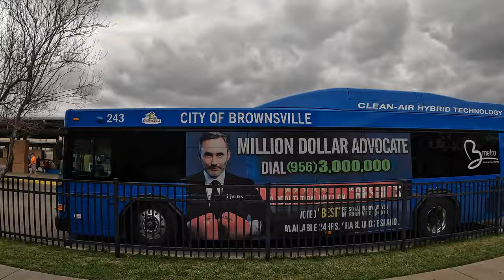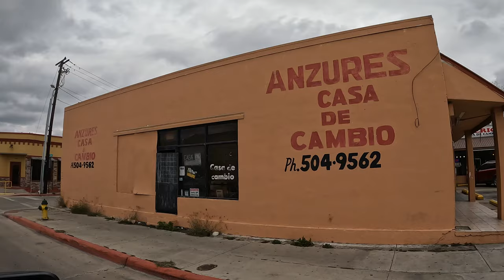downtown brownsville texas / 4K / us - mexico border crossing view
hi I took a ride thru historic downtown brownsville texas ,

Brownsville is a city in Cameron County in the U.S. state of Texas. It is on the western Gulf Coast in South Texas, adjacent to the border with Matamoros, Mexico. The city covers 145.2 sq mi, and has an estimated population of 182,781 as of 2020

Most routes originate from La Plaza at Brownsville Terminal, located at 755 International Boulevard., in downtown Brownsville (next to the Texas Southmost College and University of Texas Rio Grande Valley Campuses